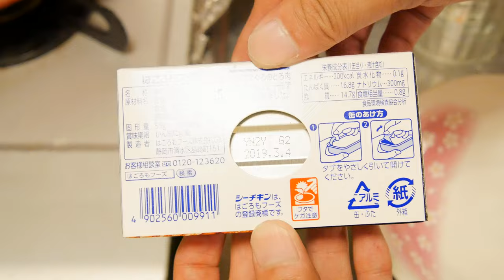P1030105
1本の動画は短かったり長かったりします。